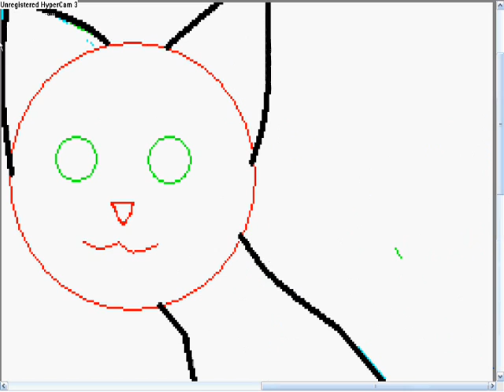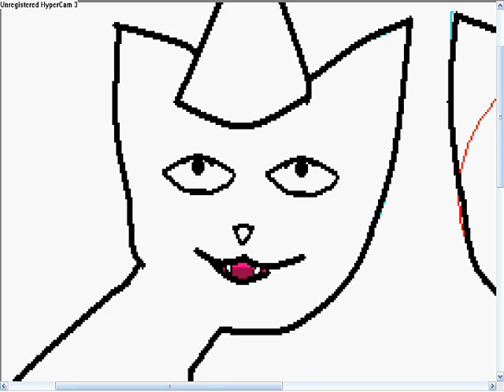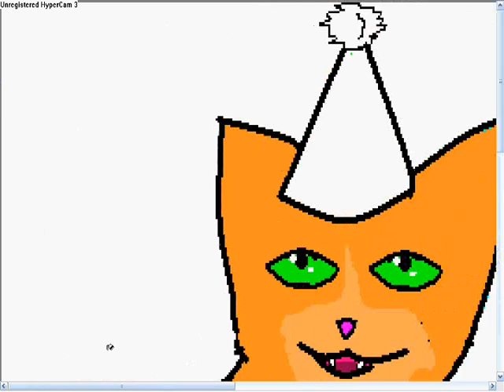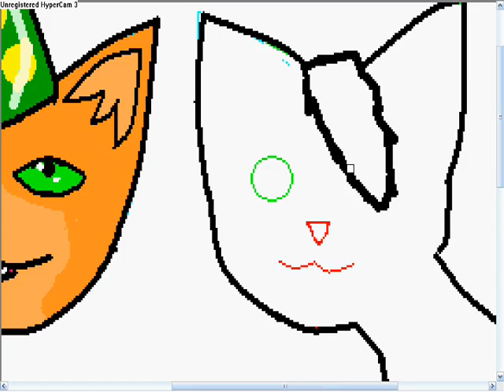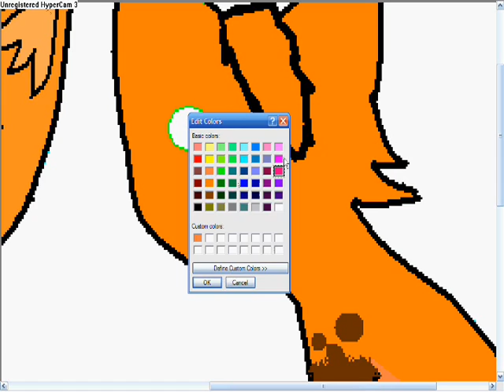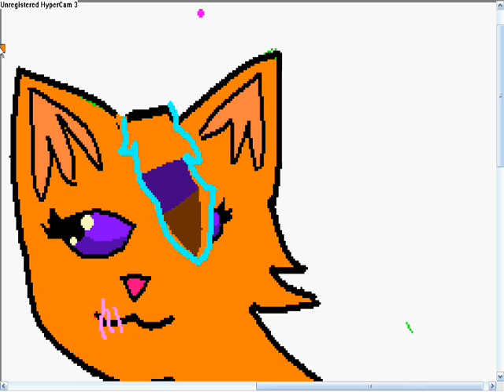Happy Birthday, Bluestar1551!